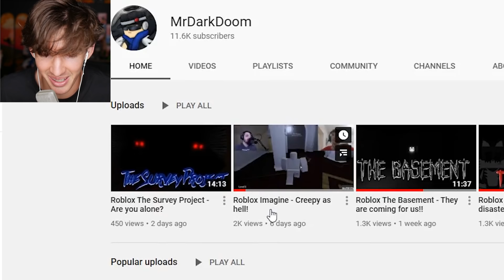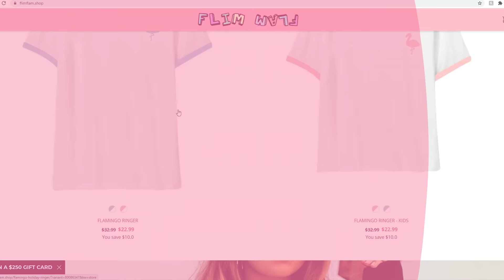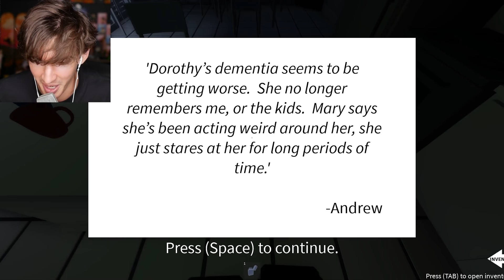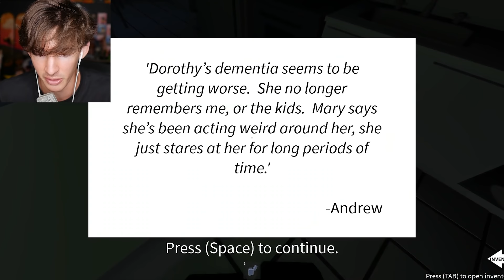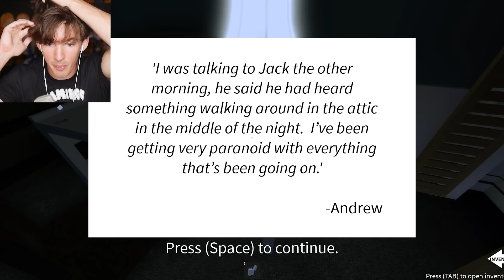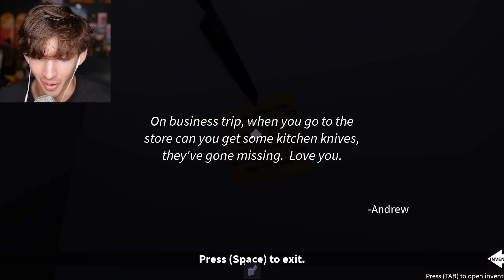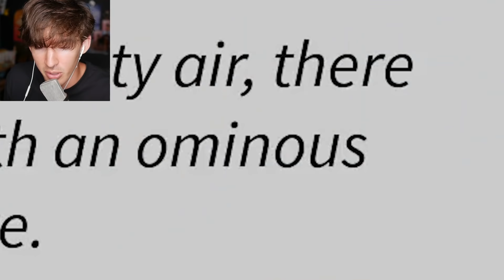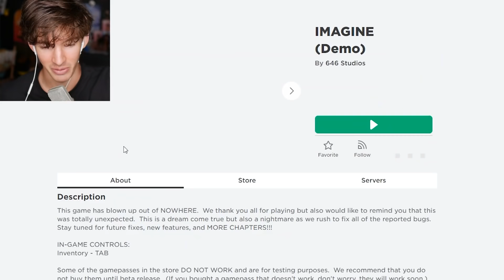Roblox's most disturbing story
Today I play Roblox Imagine which is a story game and it's very spooky dude lol